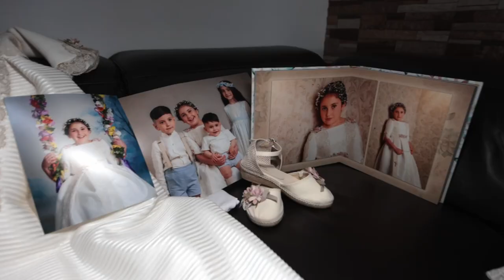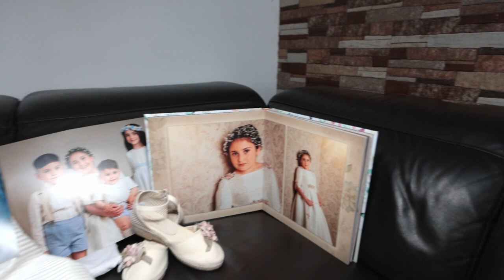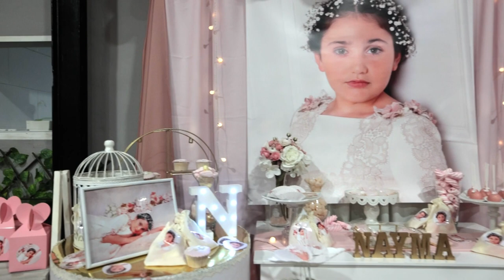comunion nayma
Comunion y Bautizos de Nayma y Hermanos , desde la vestimenta a la gran fiesta con grandes artistas